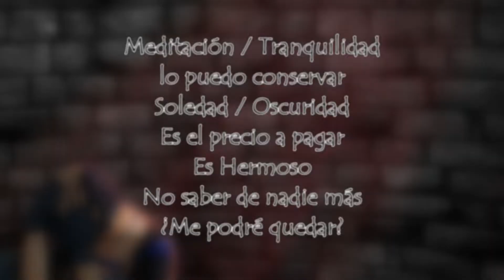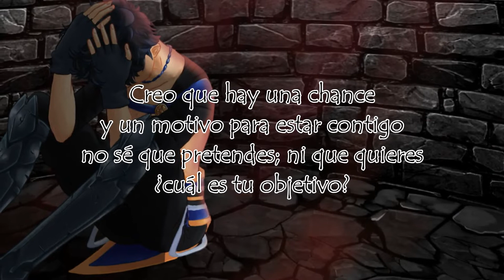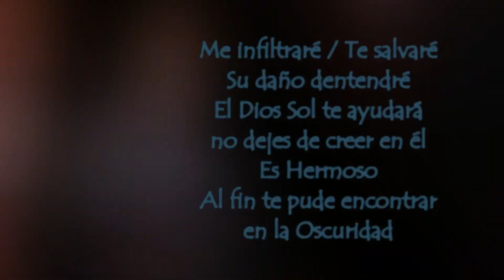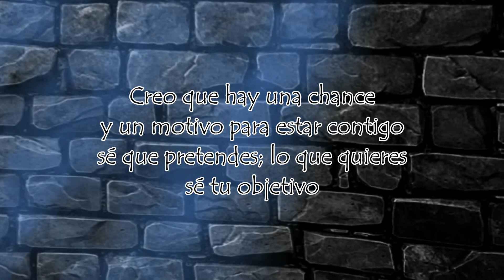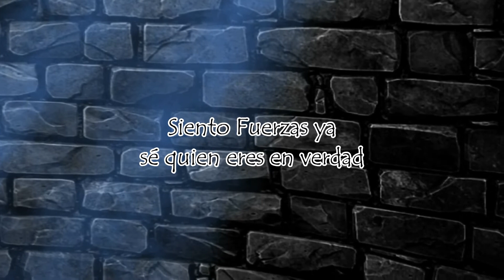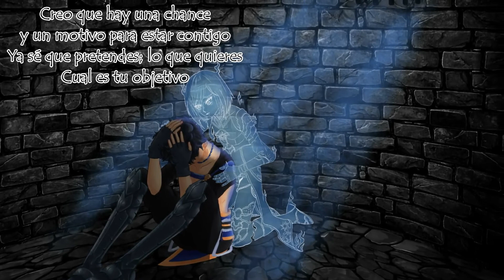「T1」Cap.02 Excepto Tú - One More / Another Less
Breve Reseña: Después de conocer que acontecía dentro de la mente de Sam; la historia continúa mostrándonos la habitación en la que se encuentra. Llegando una luz de esperanza de alguien; que Sam identifica a lo largo de este capítulo.

Dato Freak1: Esta es la única canción PunkPop de esta temporada
Dato Freak2: Ojo con el reparto de voces; no es casualidad o falta de personal.